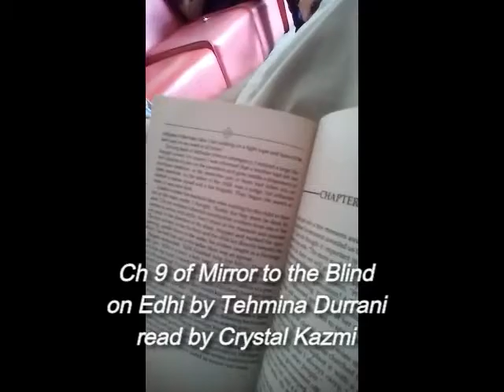Edhi MTB Ch 9